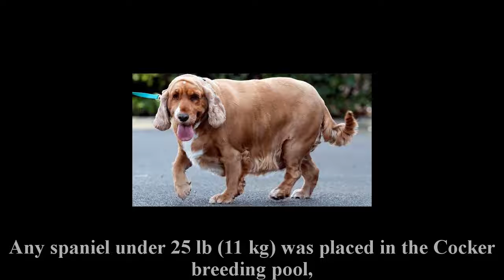Cocker Spaniel does tricks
Cocker Spaniels are dogs belonging to two breeds of the spaniel dog type: the American Cocker Spaniel and the English Cocker Spaniel, both of which are commonly called simply Cocker Spaniel in their countries of origin. In the early 20th century, Cocker Spaniels also included small hunting Spaniels.